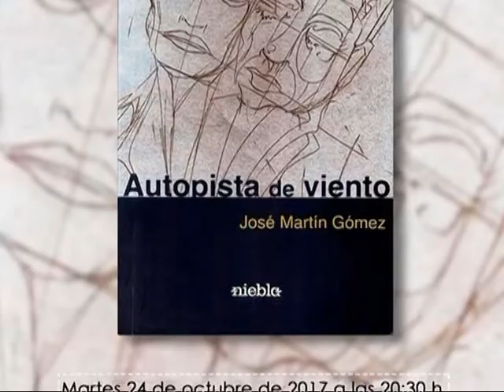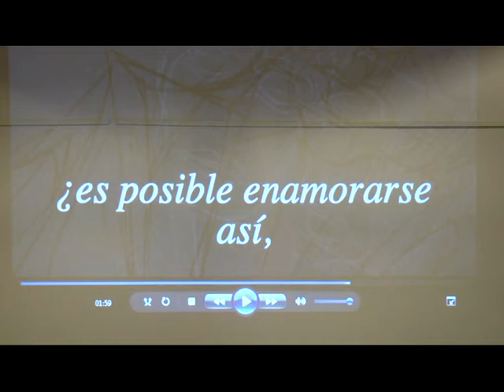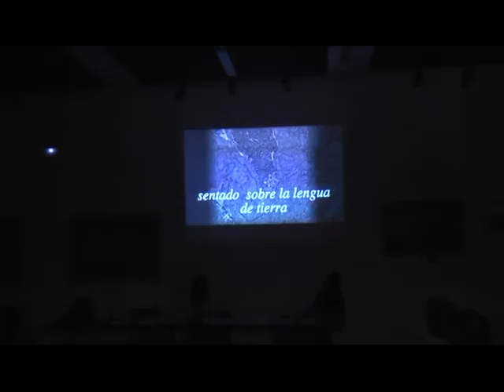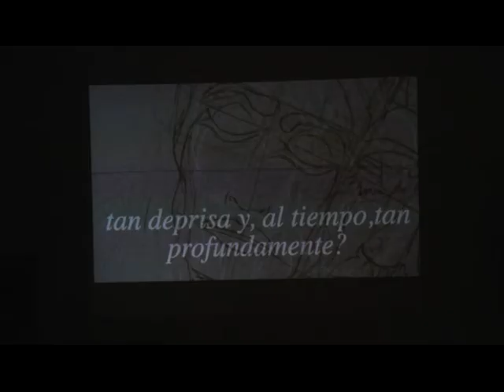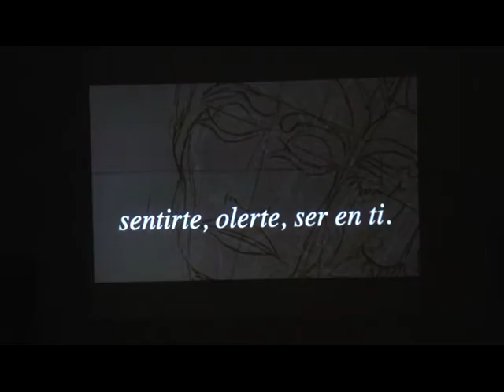PRESENTACIÓN NOVELA AUTOPISTA DE VIENTO 25-10-2017